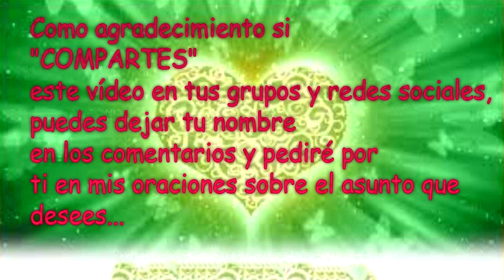💌MENSAJES DE LOS ÁNGELES PARA TI - DIGEON - 04 de Junio - Arcángel Uriel💌